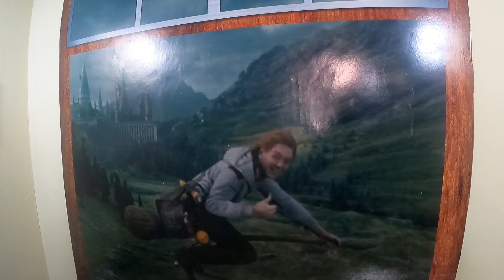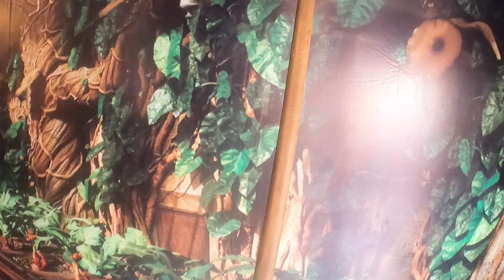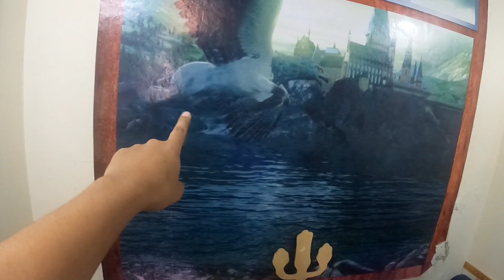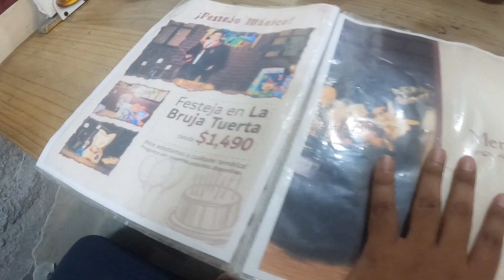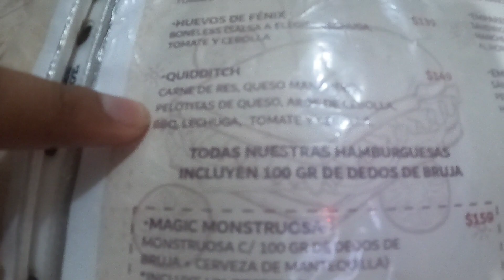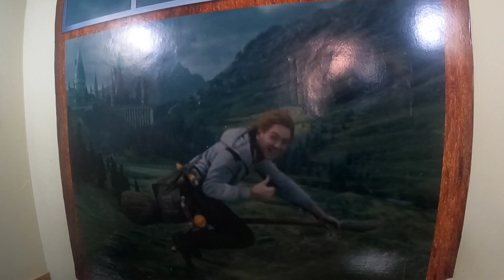FUI a la CAFETERÍA de HARRY POTTER en VERACRUZ 🧙‍♂️TE gusta la MAGIA?🪄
fuimos a un restaurante con temática de Harry Potter , así es me disfrace de Harry Potter del mago más poderoso 🧙‍♂️🪄tienes que verlo